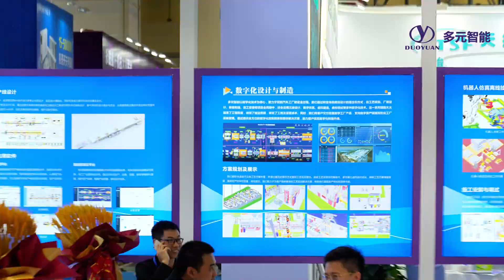Live filming of the Industrial Expo.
Address: Zhengzhou Duoyuan Automobile Equipment Co., Ltd.